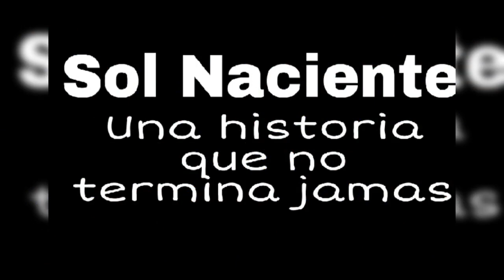Te seguiré queriendo igual